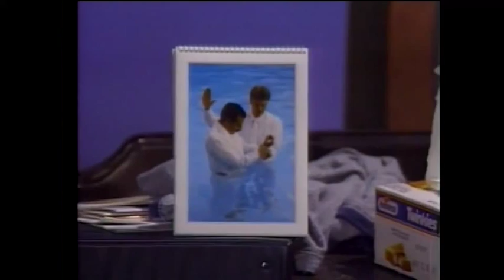He's Just a Friend - Dear John (Saturday's Warrior, 1989 Version)